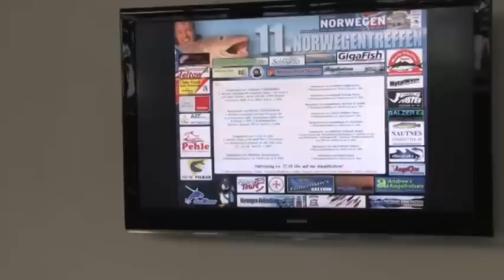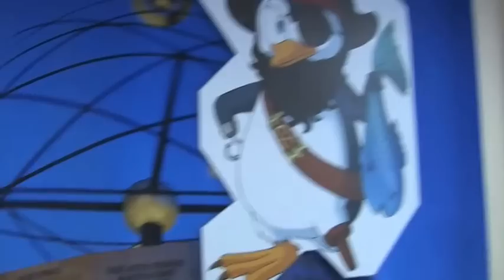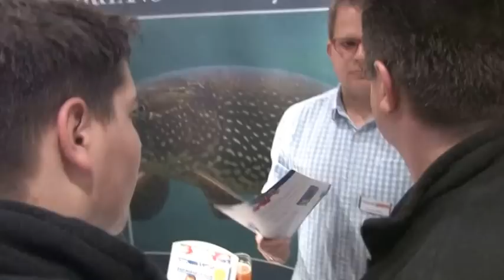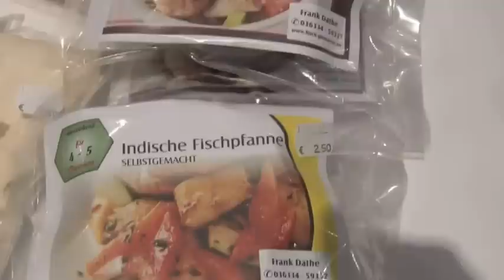Norwegen Treffen 2014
11. Norwegentreffen Berlin 2014. Der Top Event für Meeresangler und Norwegen-Verrückte. Wir zeigen euch die Location und was so läuft.